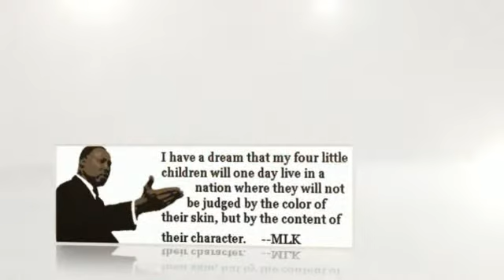Martin Luther King's Words ....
MLK's Life expressions are worth remembering!